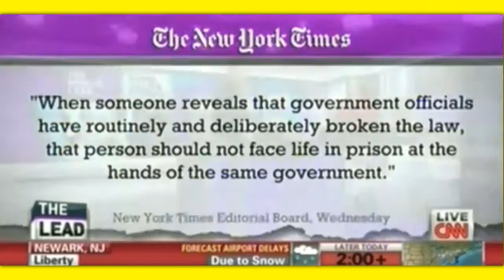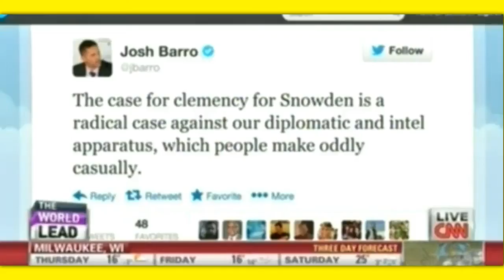GREENWALD DESTROYS RUTH MARCUS ESTABLISHMENT PUPPET HACK BIGOT LIAR! FOR NWO!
GLEN DOES A GREAT JOB! WATCH WHILE SHE SQUIRMS!! GO FOR IT GLEN! SHE REFUSED TO ANSWER HIS QUESION ABOUT PYSCHO LIAR FASCIST HUMAN BEING HATER JAMES CLAPPER IF HE SHOULD BE PROSECUTED FOR LYING TO CONGRESS!!  ABOUT THE NSA SPYNG ON AMERICANS AND WHOLE WIDE WORLD!!  ALL THESE BIGOTS IN WASH  D.ISTRICT OF C.RIMINALS  NEED TO BE SWEPT UP AND JAILED AND TRIALED AND FOUND GULITY OF TREASON!!  AND NOT SOON ENOUGH!